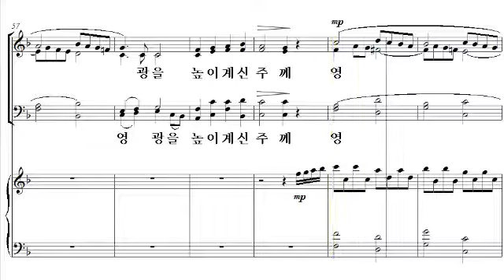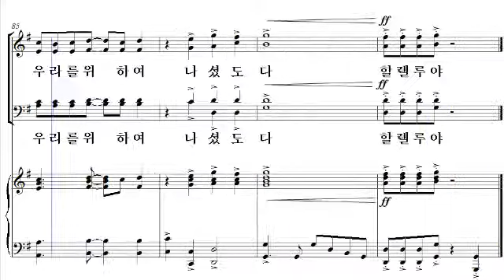[샬롬의 노래 15] 21. 기쁨의 성탄(박지영 작곡) - 알토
21. 기쁨의 성탄(박지영 작곡) - 알토